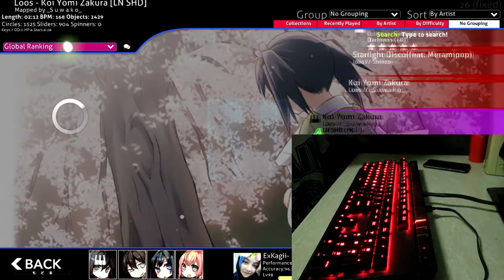[Osu!Mania 7K] Loos - Koi Yomi Zakura [LN SHD] ExKagii-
yay \o/
Map : _suwako_